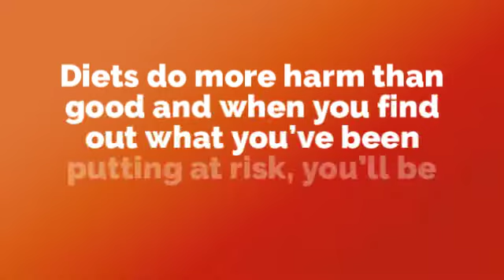How to Start a Keto Diet? lose weight with a Keto diet meal plan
Get More information on lose weight with a diet meal plan

How to Lose Weight with a Diet Meal Plan
Following a meal plan is the best way to lose weight and slim down because it will help you stick to a diet. Learn how to make meal planning easy by including healthy recipes and foods in your meal plan that will fill your diet with vegetables, fruits, whole grains and lean proteins.

lose weight with a diet meal plan
simple meal plan to lose weight
quick weight loss diet plan
7 day diet plan for weight loss
30 day meal plan for weight loss
meal plan for extreme weight loss
weight loss friendly foods
free diet plans
fast weight loss diet plan lose 5kg in 5 days
healthy diet
very low calorie diet
7 day diet plan to lose 10 pounds
1200 calorie meal plan for a month
indian diet chart for weight loss in 7 days
shopping list for weight loss
1200 calorie meal plan high protein
1500 calorie diet for men
meal plan template for weight loss
simple eating plan
6 small meals a day diet plan weight loss
1200 calorie meal plan with normal food
weight loss pantry staples
healthy meal plans for the week
family meal plans
7 day healthy eating plan
fitness meal plans
healthy meal plans on a budget
weight loss meal plan delivery
clean eating meal plans for beginners
how much weight can you lose in 5 weeks
very low calorie diet meal plan
healthy diet outline
30 day low carb challenge
5 week weight loss results
4 week slim down
eating well breakfast recipes
weight loss breakfast sandwich
1200 calorie summer meal plan
30 day low carb meal plan pdf
easy keto meal plan 1200 calories
slimming world diet meal plan
calorie restricted diet plan
1700 calories in one meal
easy 1500 calorie menu
iifym meal plan 1700 calories
1500 calorie diet without dairy
low calorie density meal plan

diet food
diet food chart
diet food recipes
indian food for weight loss
balanced diet food list
diet plan
natural weight loss foods
foods to eat to lose weight in stomach
healthy diet
low fat diet
7 day diet plan for weight loss
diet food plan
healthy foods to eat everyday
slimming diets
what to eat to lose weight in 2 weeks
list of vegetables for weight loss
list of fruits for weight loss
what is a fat free diet
calorie care delivery areas
what does apple cider do to help lose weight
readymade food for weight loss
poonam kapur's healthy tiffins
diet for
whole grain weight loss
diet food delivery mumbai
foodizm
balanced meals mumbai
the detox tiffin